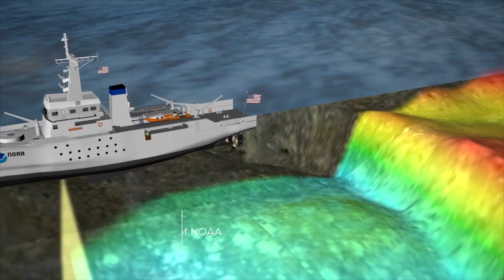US Coast Guard Icebreaker Healy Expedition 2021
In August 2021, the U.S. Coast Guard icebreaker "Healy" left Seward, Alaska to start an Arctic voyage through the famed Northwest Passage, a sea route that winds among islands north of mainland Canada and connects the Pacific and Atlantic oceans.

In this video, Roger Rufe, retired Vice Admiral formerly in charge of Coast Guard operations in Alaska and the US Arctic, and former CEO of Ocean Conservancy; and Lawson Brigham, former commander of four Coast Guard cutters, including the "Polar Sea" explain what the icebreaker "Healy" is doing in Arctic waters. They discuss how climate change is affecting the region and the Indigenous peoples who live there, describe how Arctic sea ice is changing and talk about some of the other issues affecting the region.

Want to do more to protect the Arctic?
Join Ocean Conservancy in telling the Coast Guard to lead the way on reducing greenhouse gas emissions from ship traffic at the International Maritime Organization and to better prepare for climate-related changes here at home. The comment period closes October 6, 2021 so take action now!